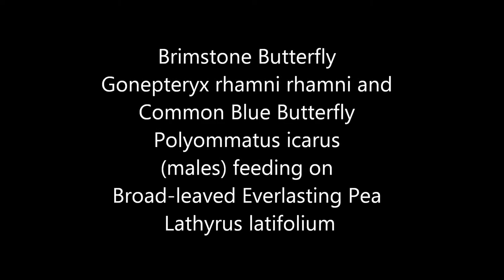Brimstone Butterfly Gonepteryx rhamni and Common Blue Butterfly Polyommatus icarus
Freshly emerged Brimstone Butterflies Gonepteryx rhamni are far more approachable than over-wintered adults as they indulge in a nectar-binge in preparation for hibernation. Broad-leaved Everlasting Pea Lathyrus latifolium has now become well established on some parts of the North Downs in Surrey. The deep pink flowers of this legume are very attractive to many butterflies, bees and other insects and this short film illustrates male Brimstones and a male Common Blue Butterfly Polyommatus icarus feeding on this colourful plant.